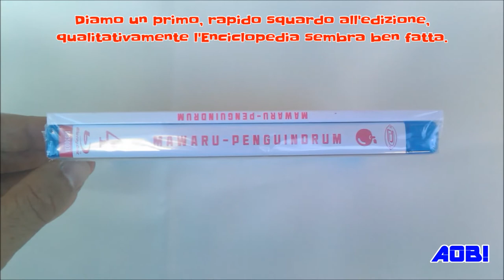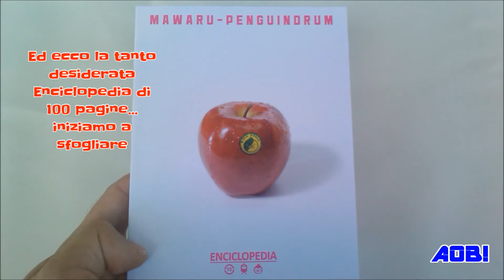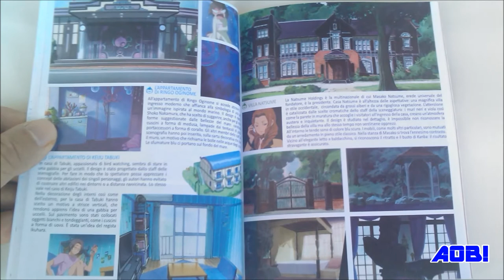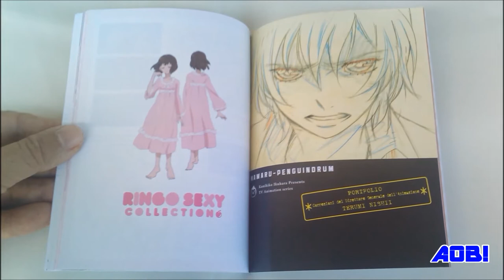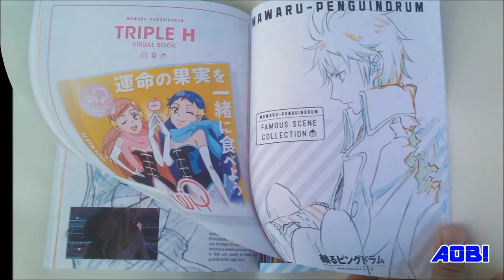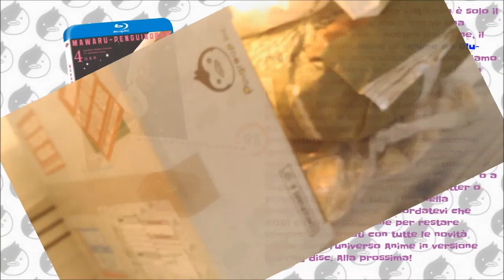[Unboxing] Mawaru-Penguindrum - Volume 4 with Limited Edition Enciclopedia by Dynit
Eccovi un nuovo tipo di unboxing realizzato da "Anime on Blu-ray!"; inerente al quarto volume di Mawaru-Penguindrum con Enciclopedia a tiratura limitata.
Resterai costantemente aggiornato riguardo notizie e prossime uscite, ed in più avrai modo di confrontarti con altri appassionati come te.
Compra i Blu-ray di Mawaru-Penguindrum su Amazon.it

Here's to you a new type of unboxing made by "Anime on Blu-ray.", about the fourth volume of Mawaru-Penguindrum with limited Enciclopedia.
If you love the magic of the japanese animation and if you love the spectacularity of the high definition, join our Facebook group, follow us on Twitter, and sign on our Blog "Anime on Blu-ray!".
You'll be constantly updated about news and upcoming releases, and more you can to compare yourself to other fans like you.